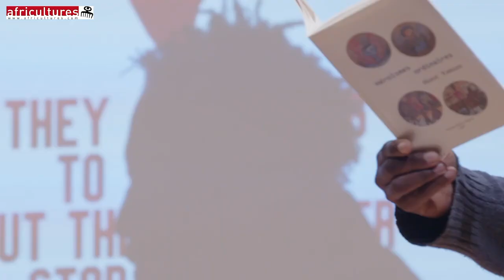Africultures en live - Final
Final de l'événement Africultures en Live du 7 avril 2021 à la Cité Internationale des Art à Paris.
Marc Alexandre Oho Bambe dit Capitaine Alexandre
Albert Morisseau - Leroy
Senny Camara
Calvin Yug
Réalisation : Maonghe.M